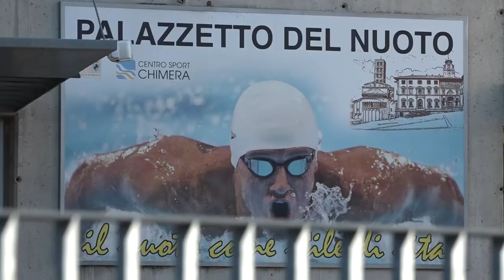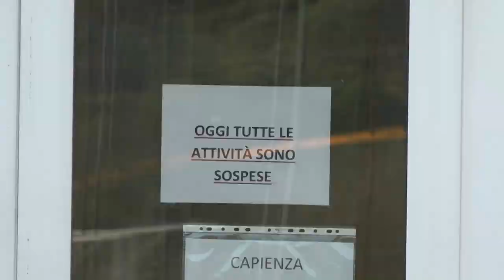Piscina chiusa, genitori in rivolta. “I nostri ragazzi vittime della scelta di un singolo”